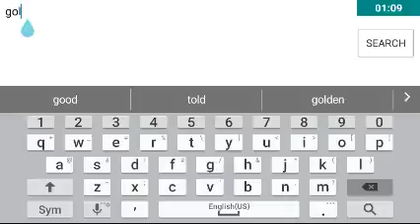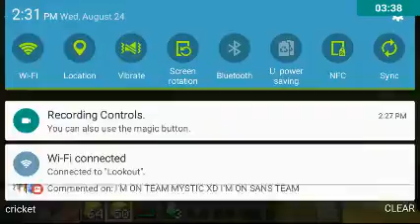MINECRAFT PE: LUCKY BLOCKS MOD PART 1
Crysus wus here